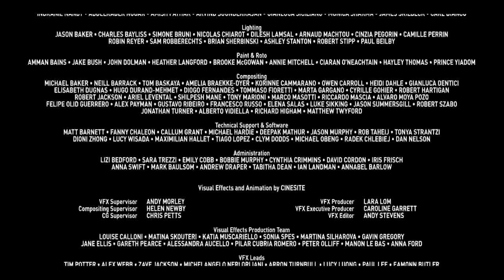123 go pranks for friends